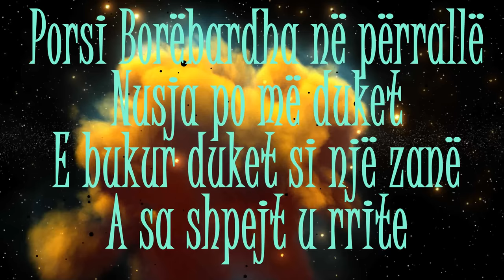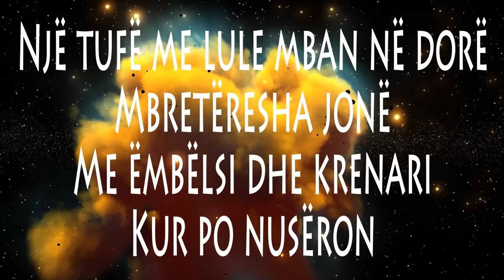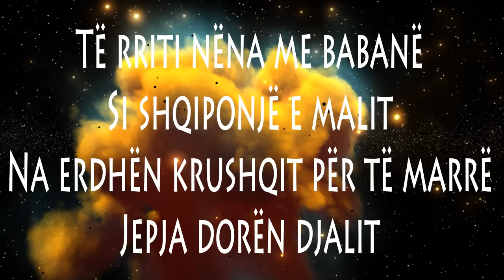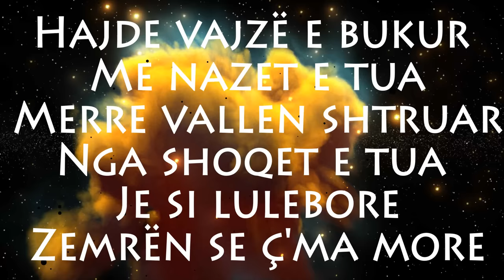Sami Kallmi - Si Borebardha ne perralle (Official Lyrics Video)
Artist: Sami Kallmi - Si Borebardha ne perralle
Video : Stilo Production
Publikues : Almus Music

Të gjitha të drejtat janë të rezervuar © Sami Kallmi & (p) Almus Music